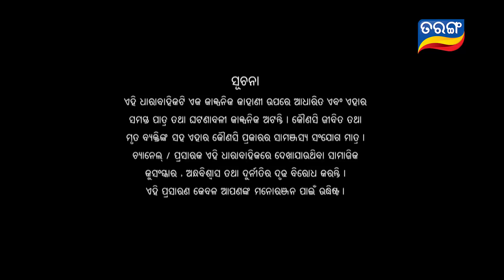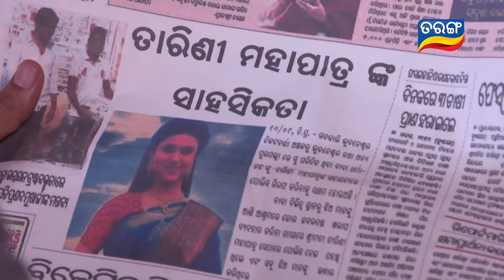Tara Tarini | Full Ep 276 | 22th Sept 2018 | Odia Serial - TarangTV